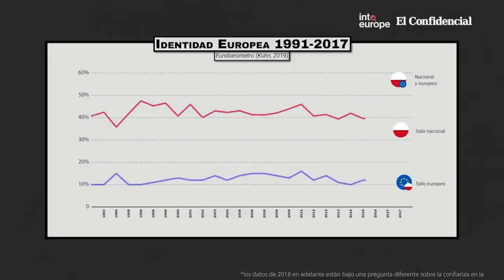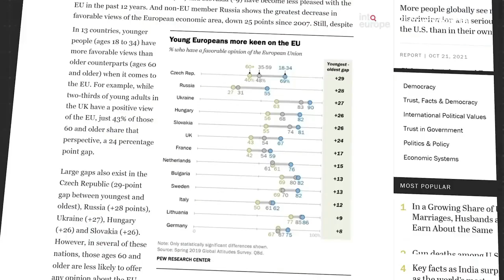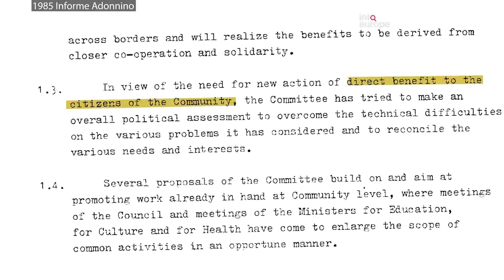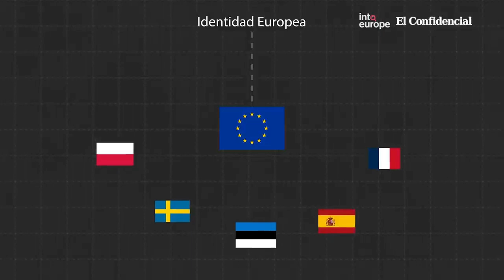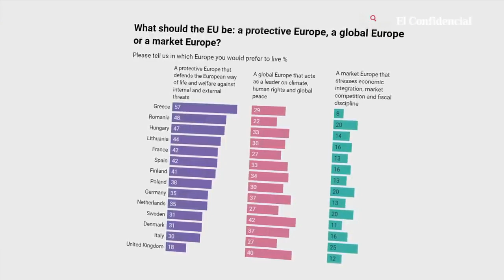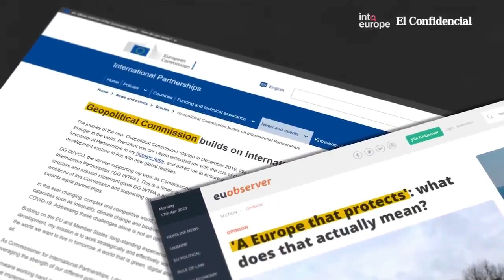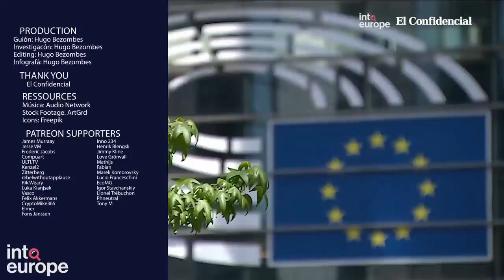La "fábrica" de la identidad europea: la "mente" común.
Una mirada distinta a la construcción del futuro del universo colectivo de la Unión Europea.

"En Europa se está desarrollando la construcción de identidad colectiva más grande del mundo. Con 447 millones de ciudadanos, la Unión Europa representa la tercera fuerza poblacional, por delante de Estados Unidos. Durante la última década la proporción de aquellos que se identifican únicamente con su país ha disminuido, mientras que los que se consideran europeos han aumentado constantemente. Es el resultado de una mayor unidad entre los pueblos de Europa frente a los desafíos colectivos. Pero también el resultado de la política de las instituciones europeas para crear una identidad común. Un esfuerzo que jugará un papel determinante en la dirección que tomará la integración europea.

En este vídeo explicativo veremos como la Unión Europea, a lo largo de los últimos treinta años, ha puesto en marcha planes para reforzar el sentimiento colectivo de pertenencia al proyecto europeo. La cuestión es crucial: si los europeos ven su identidad y su forma de vida como algo que merece proteger, entonces será más fácil para la UE empujar los estados miembros hacia una mayor integración política y social. Sin embargo, existen muchas resistencias y discrepancia entre los 27 socios sobre qué objetivos tiene que perseguir la casa común europea."

Un reportaje desde un pensamiento crítico que permite comprender el nacimiento y el futuro de un modelo aún único.

Fuente: @Elconfidencialtv 20230716

Publicación 20230718